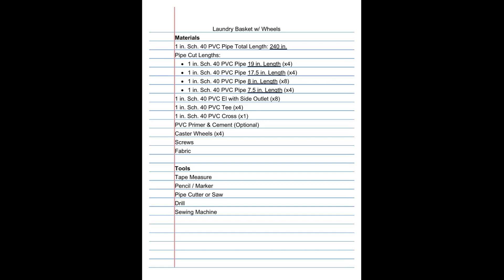DIY Laundry Basket with Wheels - How to Make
This video shows how we built a homemade Laundry Basket / Cart that rolls! My wife and I were tired of lugging a heavy laundry basket full of clothes to our laundry room. So we built one with wheels that fits perfectly in our bathroom and can be rolled to our laundry room! This project was inexpensive, easy and fun to make!

MATERIALS:
PVC Pipe & Fittings
Fabric
Caster Wheels